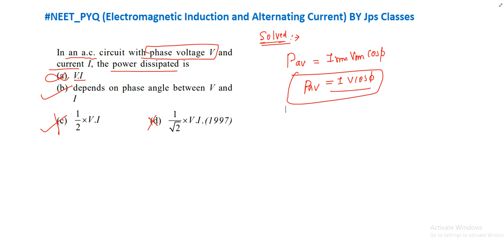In an a.c. circuit with phase voltage V and current I the power dissipated is